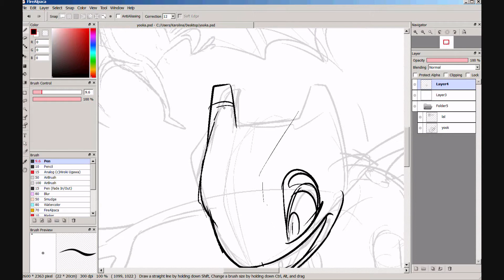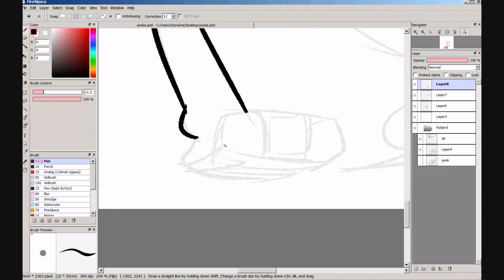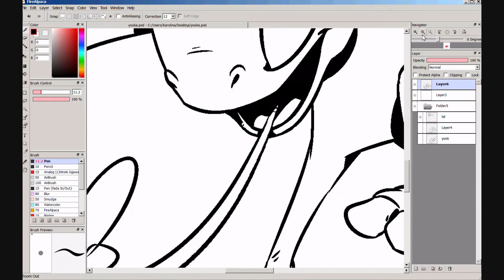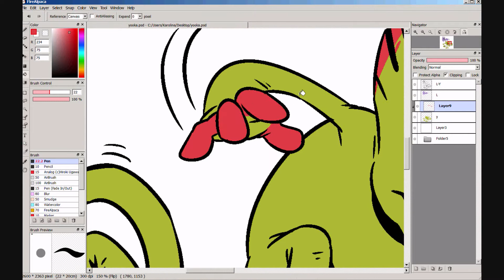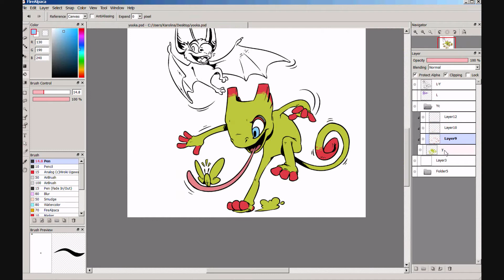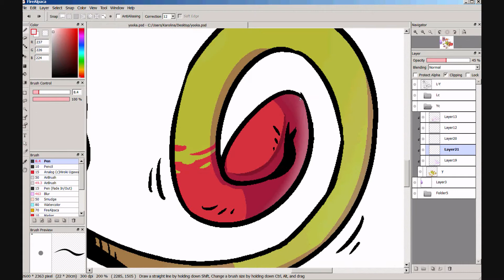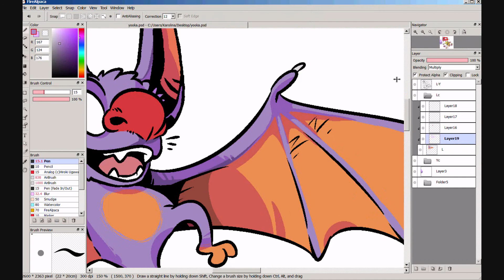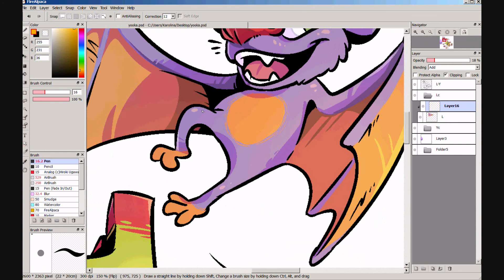Yooka-Laylee fanart: drawing in FireAlpaca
I had an idea of weird Spyro related parody-thing, but I ended doing something more detailed. And I recorded the part where I'm working on Yooka and Laylee.

FireAlpaca, with minor editing in GIMP. Wacom Bamboo Fun, model CTE-650W.
Time: around 2,5h.

"Why no music?" I stopped adding music to my speedpainting videos few years ago. If you feel that you are missing the music, please feel free to use your playlist.